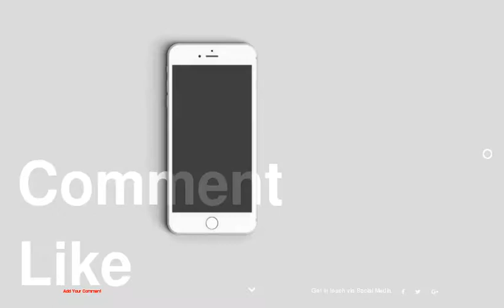The Iconic Antumalal Hotel In Chile, Influenced by Frank Lloyd Wright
1 :
2 :
3 :
4 :
5 :
6 :
7 :
8 :
9 :
10 :
11 :
12 :
13 :
14 :
15 :
16 :
17 :
18 :
19 :